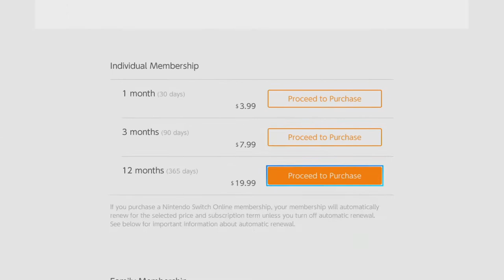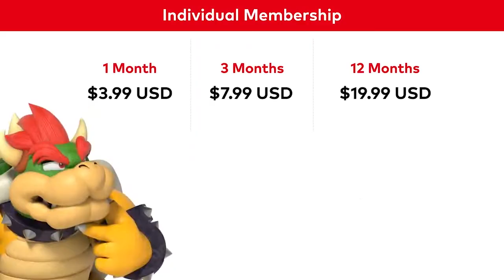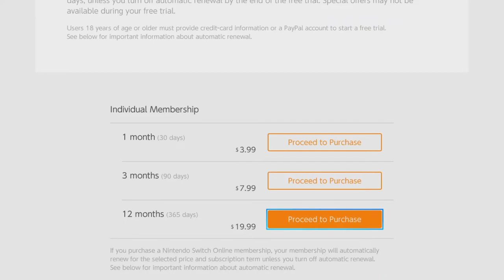The Good and the Bad of Nintendo Switch Online | The Future of Virtual Console — NintenCity Talk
We've had a few weeks with Nintendo Switch Online, and to be honest it's not that great. That said, I think there are some bright spots to this new service, namely the NES Online app and the future virtual console it implies.